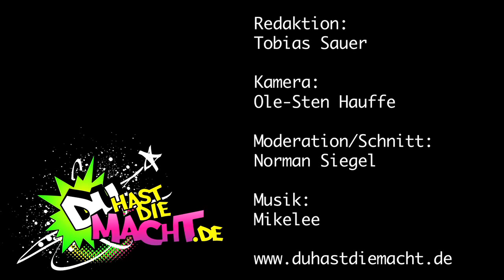Was sagt die Straße? - Die Gefahr von Linksextremismus und Rechtsextremismus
Im Jahr 2011 begingen Linksradikale mehr politisch motivierte Gewalttaten als Rechtsradikale. Sind Linksextreme deshalb gefährlicher? DU HAST DIE MACHT fragt nach: Was sagt die Straße?

Leider haben wir unsere Anmoderation so kurz gehalten, dass das Ziel der Umfrage undeutlich wurde: Wir wollten eigentlich überprüfen, ob die Aussage von Bundesfamilienministerin Kristina Schröder, die den Linksextremismus für unterschätzt hält, von Leuten auf der Straße geteilt wird, oder ob der Rechtsextremismus mit seinen Morden und Terrorakten als gefährlicher gesehen wird. Es ging uns nicht darum,  Rechts- und Linksextremismus gleichzusetzen. Von Kommentaren, die den Nationalsozialismus verharmlosen oder relativieren, distanzieren wir uns ausdrücklich. Für Missverständnisse möchten wir um Entschuldigung bitten.

Auf das Video haben wir viele Kommentare bekommen, die dem rechten Spektrum zuzuordnen sind. Zum Thema Rechtsextreme im Internet haben wir deshalb auch ein Interview mit der Initiative „Netz Gegen Nazis" geführt, das Ihr hier sehen könnt

DU HAST DIE MACHT steht für Respekt. Kommentare die jegliche Art Beleidigungen oder Diskriminierungen enthalten werden gelöscht! Wir behalten uns vor, Kommentare zu löschen, die nichts mit dem Video zu tun haben.